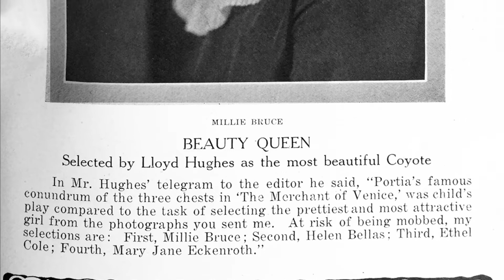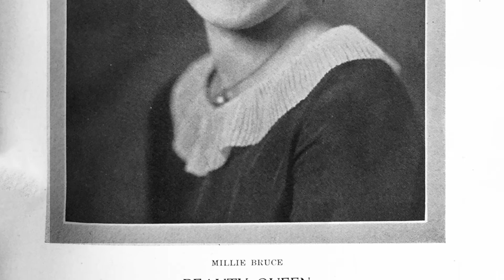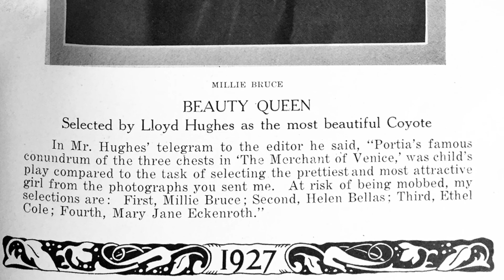History Adventuring podcast #227 - The prettiest girl in Phoenix Union High School in 1927